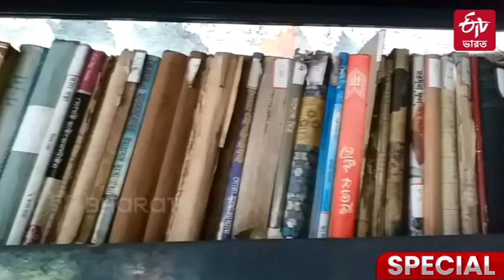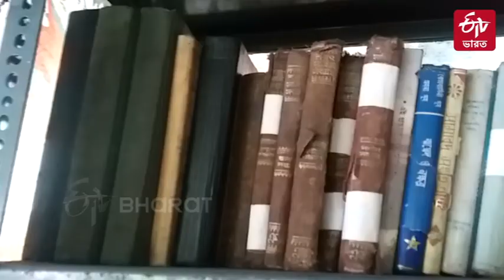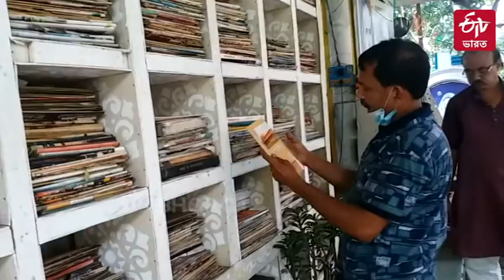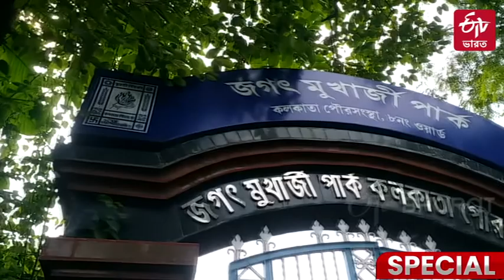Garden Library : নিরাপত্তারক্ষীর উদ্যোগে জগৎ মুখার্জি পার্কে আস্ত গ্রন্থাগার | Jagat Mukherjee Park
উত্তর কলকাতায় জগৎ মুখার্জি পার্কে গড়ে উঠেছে আস্ত লাইব্রেরি ৷ পরিকল্পনাটি মাথায় আসে পার্কের নিরাপত্তারক্ষী সত্যরঞ্জন দলুইয়ের মাথায় ৷